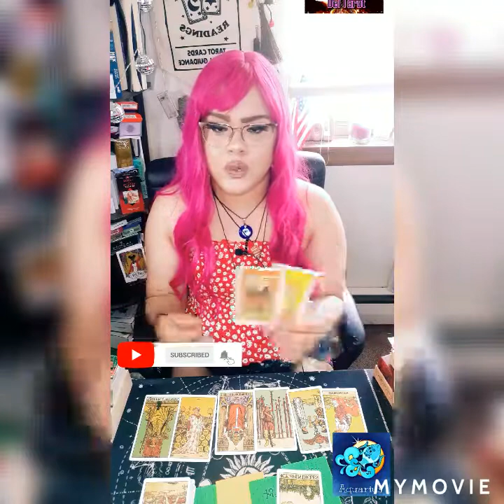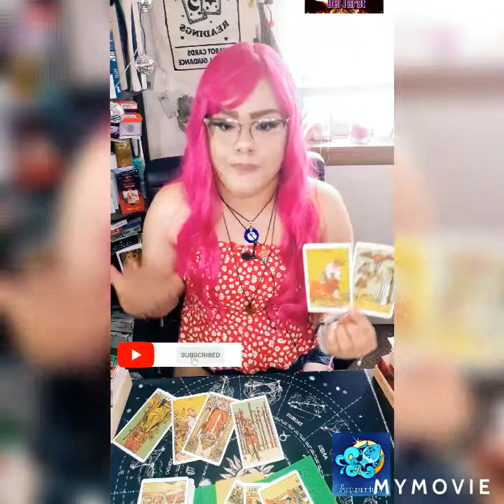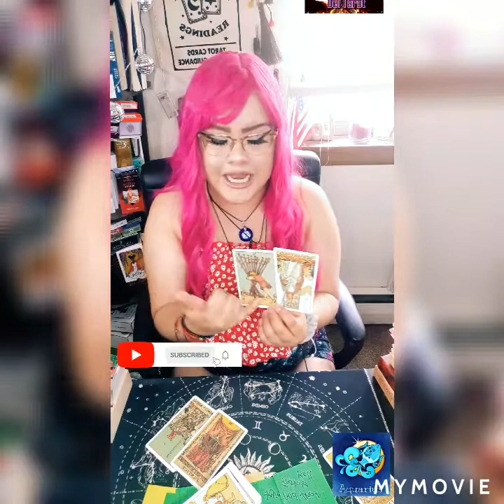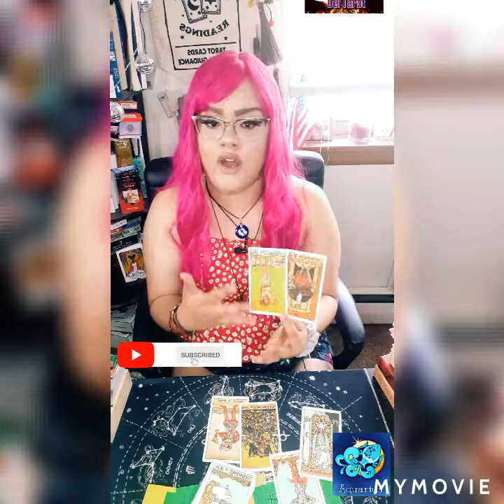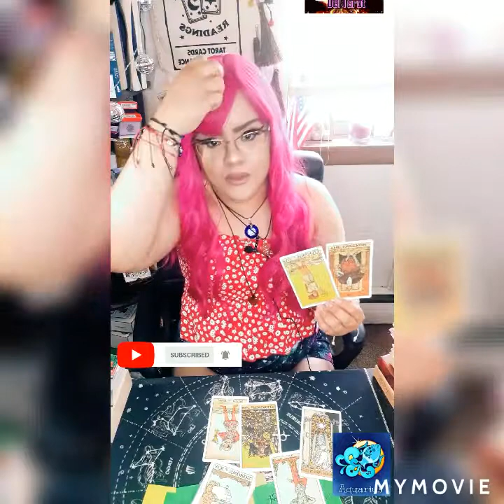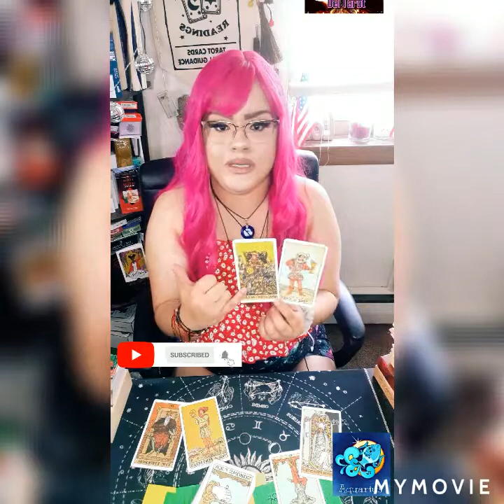Aquarius~ I blame Myself Everyday for this separation, I should`ve chose you. But there's more...🤕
🔮aquarius August tarot reading